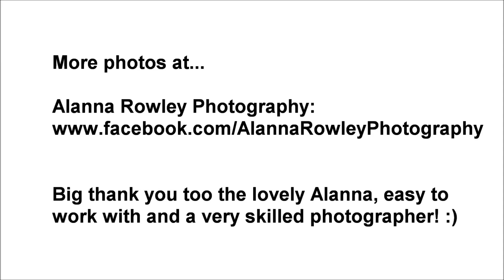PHOTO-SHOOT With Alanna!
So I thought I'd film a little video of me and Alanna working it!